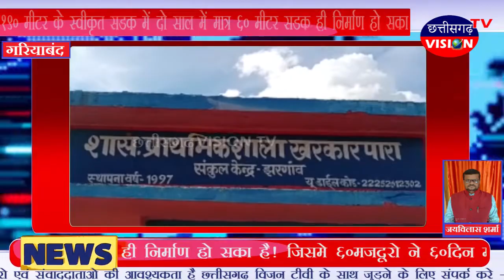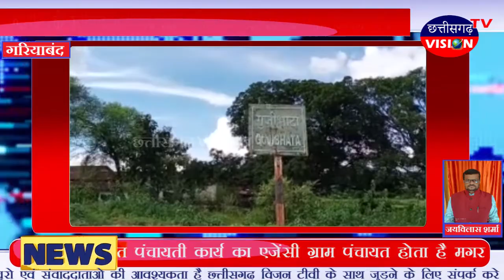अधूरे सडक में साठ दिन का नही मिला मजदूरी || Gariyaband || 17.09.2020 || छत्तीसगढ़ VISION TV